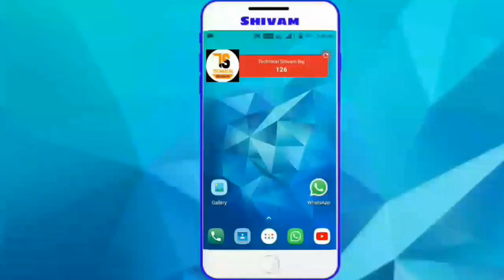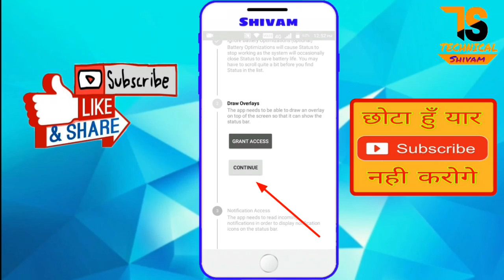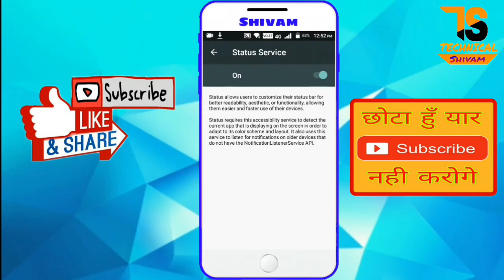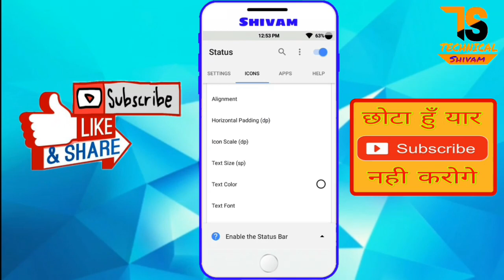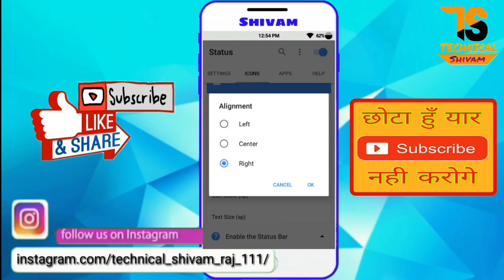अपने मोबाइल के बैटरी icon को कैसे change करे || battery icon || by technical shivam raj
Hey guys,

नमस्कार दोस्तो कैसे हो आप लोग आज के इस video में एक ऐसी amazing trick के बारे में बताया है जिससे आप अपने मोबाइल के बैटरी icon को change कर सकते हो जी हाँ आपने सही सुना और इससे दोस्तो आपका mobile में जान आ जायेंगे जी हाँ तो इस ट्रिक को जानना चाहते हो तो इस वीडियो को पूरा देखए गा और अगर आपको ये video अच्छा लगे तो एक like share तो बनता है yaar और दोस्तो channel subscribe करना बिल्कुल ना भूलना ।।

◆ दुनिया की कोई भी flim सिर्फ एक click में download करे वो भी रिलीज होने के दिन ही

◆ अपने फोन डायलर में 2 बार ये लिखो फिर देखो पागल हो जाओगे आप बिलकुल जादू है

 About :- Technical Shivam Raj is a Youtube Channel, Where You wil find technological videos like new games, Application Review, tech Products, Unboxing, Reviews, Tutorials. All About Tech in hindi, New video is posted Everyday.